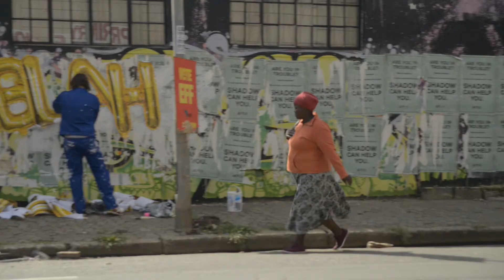Bram Reijnders | Johannesburg | Show